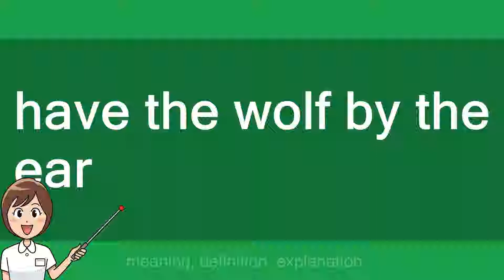have the wolf by the ear